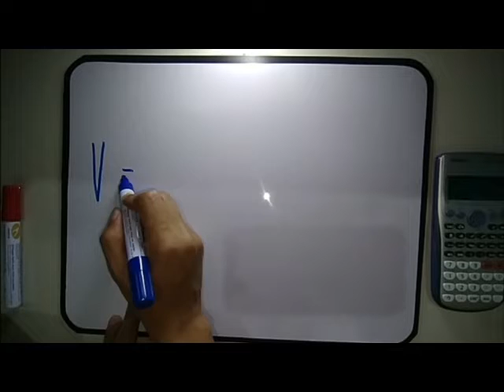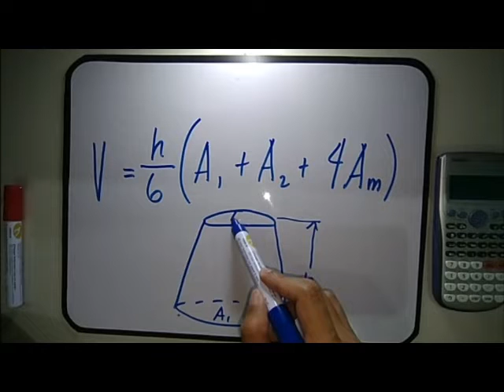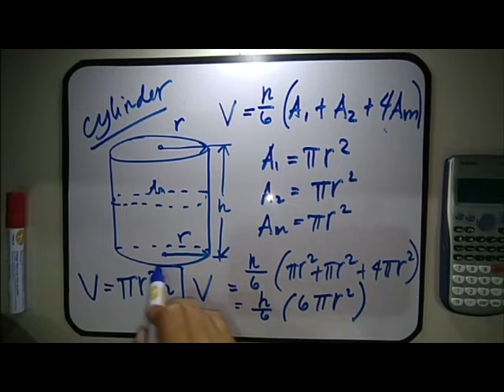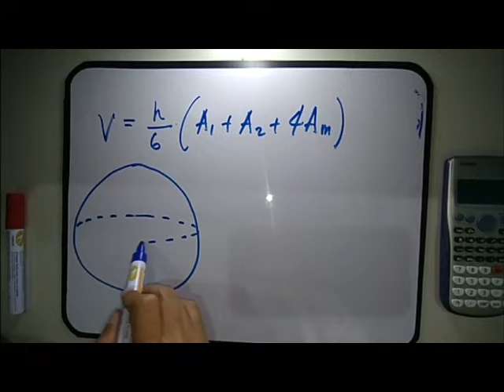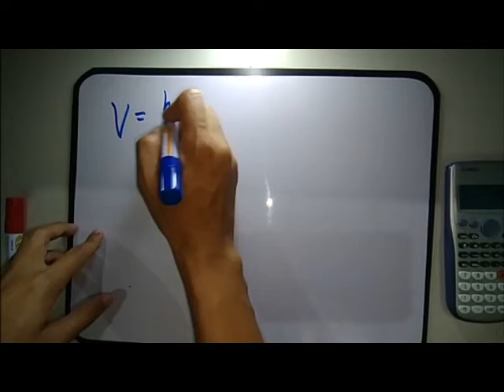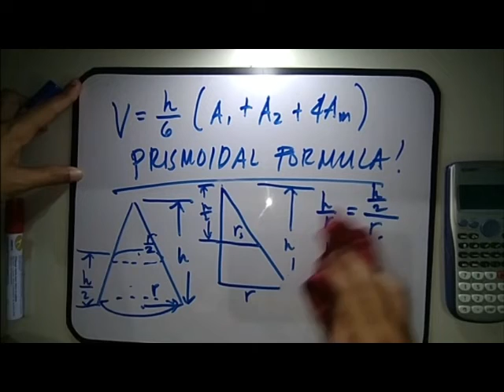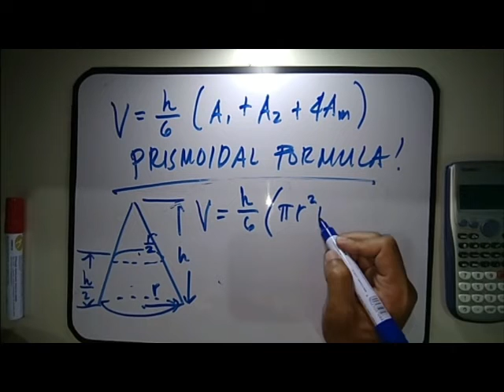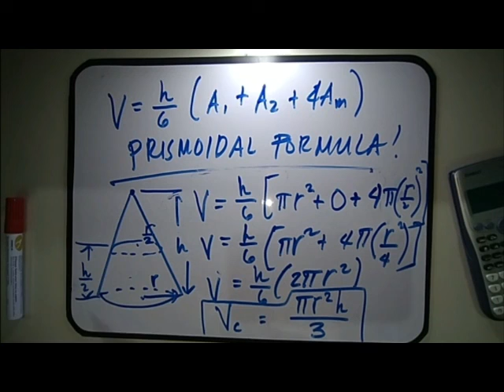ALL IN 1 SOLID GEOMETRY FORMULA!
The secret to solving volume of Solid Geometric Figures! Memorize only One formula and solve all volume of geometric figures. (With sample derivation of formula)